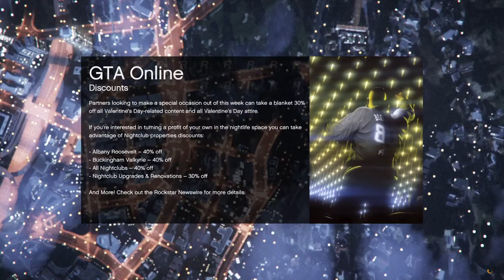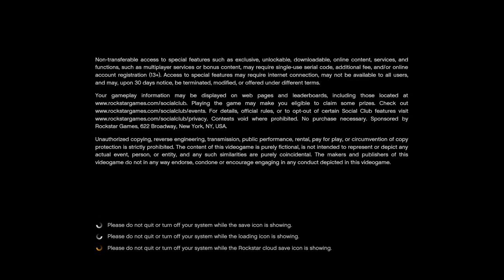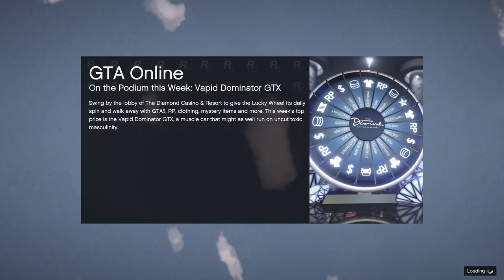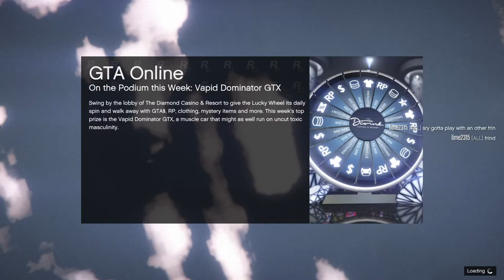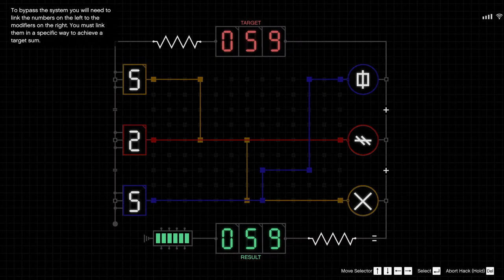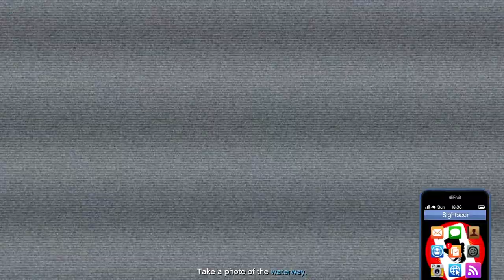თავგადასავალი ახალ კუნძულზე - GTA 5 ONLINE #1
მოგესალმებით ჩვენს სტრიმზე! 🤩 სტანდართულად ვაგრძელებ და დღეს ჩვენ ვტესტავთ  ახალ კომპიუტერს სტრიმზე და რა თქმა უნდა ვთამაშობთ ყველასათვის საყვარელ GTA 5 ONLINE-ს.  😱 ასე რომ ჩაუჯექით საინტერესო იქნება!

გავითვალისწინოთ რომ:
ვწეროთ ქართულად ❤
ერთმანეთს ვცეთ პატივი და დავიცვათ ცენზურა 😌
და ბოლოს არ ვაპიარებ არხებს და მოდერატორებს არ ვიძლევი. (მსგავსი მოთხოვნა იქნება დაიგნორირებული. განმეორების შემთხვევაში იიღებთ ბანს.)

💻 ჩემი კომპიუტერის მონაცემებია:
ქეისი: MATTREX 55 MESH ADD-RGB 4F
ქულერი: Deepcool Gammaxx L240T BLU
SSD: Samsung 970 EVO Plus NVMe M.2 500GB
კვება: Deepcool DA700 80Plus Bronze certified 700w
ოპერატიული (RAM): Corsair Vengance LPX (2x8) 16GB DDR4 3200MHz
ვიდეო ბარათი: Gigabyte Geforce GTX 1070 G1 Gaming 8GB
დედა დაფა: Gigabyte X740 aorus ultra gaming
პროცესორი: AMD Ryzen 7 3700x

მონიტორი: AOC 24G2U/BK
კლავიატურა: Aula Mechanical Kayboard Mountain SZ016
მაუსი: A4Tech Bloody P93 Bullet Gray

არ დაგავიწყდეთ მოიწონოთ სტრიმი და გამოიწეროთ არხი! 😉